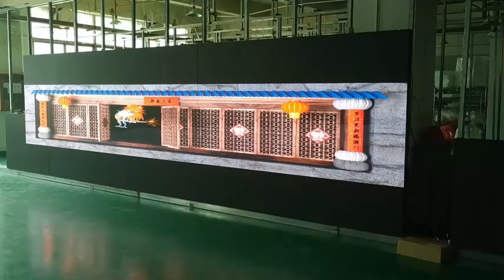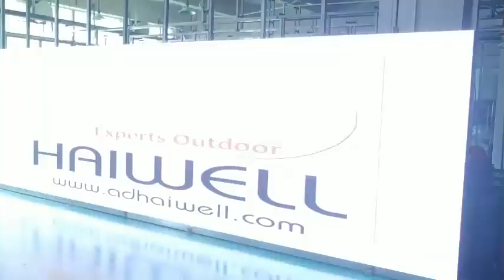How to play 3D video on 2D Flat LED Screen | Adhaiwell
Adhaiwell is China LED Screen manufacturer that can make flat LED screens to play naked-eye 3D video. Adhaiwell can make both 3D LED screens and naked-eye 3D videos in China supplier.

Naked Eye 3D LED Display Equipment for Advertisement for Shops & shopping malls to promote your produce and brand quickly.
Adhaiwell is the unique expertise of a manufacturer of outdoor naked eye 3D LED screens that can supply one-stop 3D video media & advertising solutions and services in China.
Adhaiwell supplies High-quality hardware for 3d LED screen cabinets, guides for 3D LED steel structure installation, and designs 3D video animation.

3D LED Screen is the latest digital LED display that can play 3D effects video. The naked eye 3D LED screen can be watched without professional glasses.
3D LED Screen plays extremely realistic 3D animation effects. It can perfectly display the brand's content and creativity to attract the eyes of the audience.

Manufacturer of Advertising Display
Supply One-Stop Media Solution